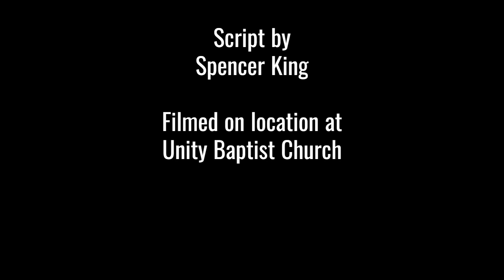Church Staff Starter Pack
Behind every great church there is a great staff. Here's the church staff starter pack!